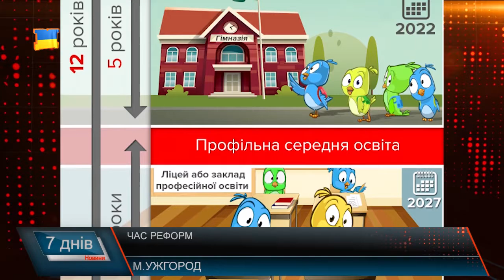Час реформ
5 вересня верховна рада України ухвалила закон , який започатковує реформу освіти в Україні. "За" проголосували 255 народних обранців. Дискусія про Закон тривала понад 3 роки. До неї долучились експерти, науковці, освітяни, батьки, студенти і роботодавці – усі зацікавлені групи. До проекту було запропоновано 1705 поправок від народних депутатів. Школам обіцяють більше самостійності, вчителям – достойну заробітну плату,  відміну бюрократичних атестацій, прозорість  у роботі.  Школи самі вирішуватимуть , коли працювати, а коли іти на канікули,  будуть зміни в початковій, середній   та старшій школі